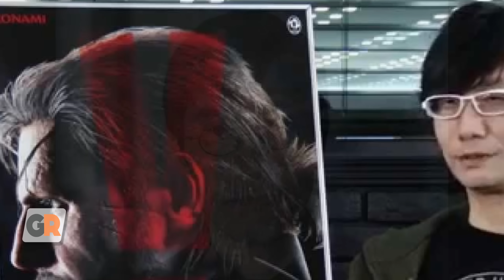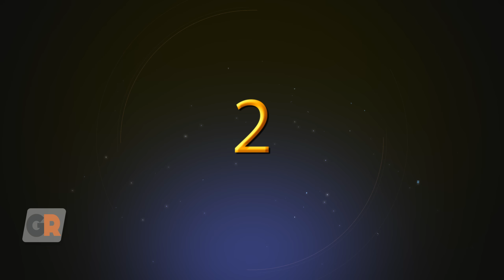10 Games We Wish Were Finished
The heartbreak of video game cancellation is a sad reality of the industry, and over the years quite a few gaming projects have been canned before release, some of which looked like they could’ve been classics if given the chance. These 10 cancelled games in particular broke our hearts.

By The Pool and Action Hero by Jingle Punks, Summer Smile and Hit My Soul by Silent Partner, Move Ya by Max Surla/Media Right Productions, and Tremsz by Gunnar Olsen